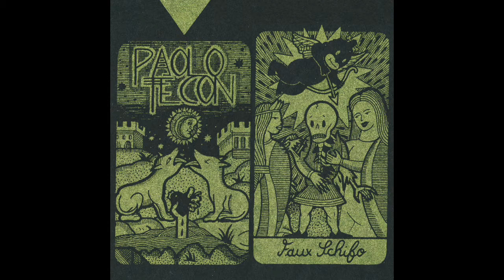PAOLO TÉCON | La morte (K.Biscuit cover)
Extrait de l'album cassette "Faux Schifo",  de PAOLO TÉCON